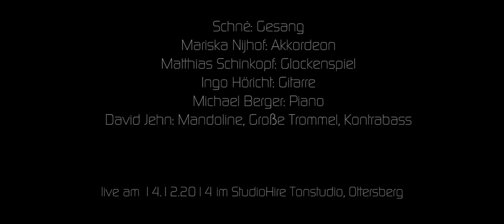Schné Ensemble: "Schweigen II - Ich war ein Vogel" (Lyrics by Rose Ausländer)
Schné Ensemble: "Schweigen II - Ich war ein Vogel"
Lyrics by Rose Ausländer

Schné: Gesang
Mariska Nijhof: Akkordeon und Gesang
Matthias Schinkopf: Percussion
Ingo Höricht: Gitarre
Michael Berger: Piano
David Jehn: Kontrabass

StudioHire Tonstudio, Ottersberg

Kamera 1: Jan Richter
Kamera 2: Jasper Rother
Kamera 3: Jannick Mayntz

Audio Aufnahme und Mischung: Christian Mayntz
Regie und Schnitt: Jannick Mayntz